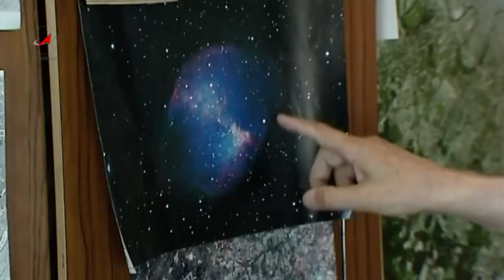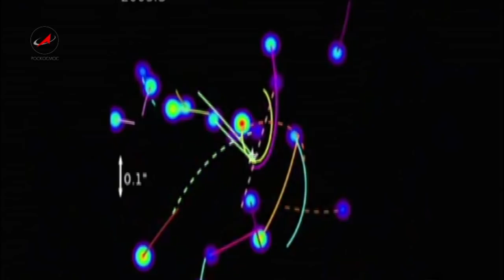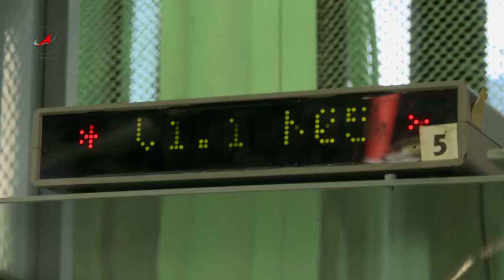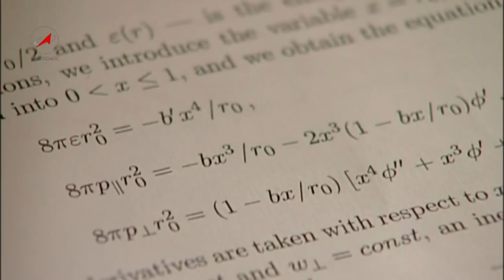Программа Русский космос 8 Черные дыры обитаемы?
Программа "Русский космос" телестудии Роскосмоса на спутниковом канале «GALAXY-TV». 31 марта 2012 года. Выпуск № 8.
Недавно на сайте научной библиотеки Корнелльского университета, одного из ведущих научных центров США была опубликована работа "Есть ли жизнь внутри черных дыр?". Ее автор, ведущий научный сотрудник Института ядерных исследований РАН Вячеслав Иванович Докучаев, утверждает: устойчивые орбиты существуют не только за пределами черных дыр, но и внутри их гравитационного поля. А на орбитах вокруг черной дыры могут находиться космические корабли или даже планеты высокоразвитой цивилизации. Что такое черные дыры, как их изучают и опасны ли они для человечества, у гостя программы «Русский космос» выясняла ведущая Мария Кулаковская.